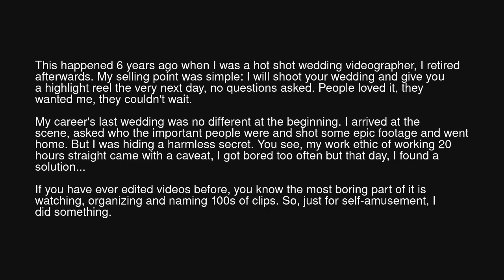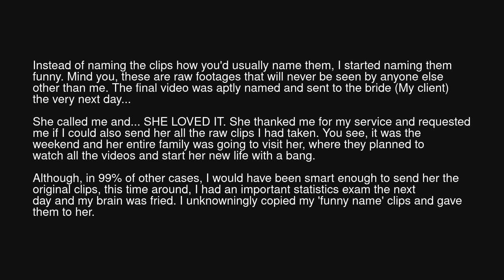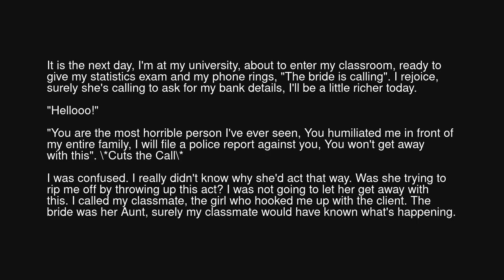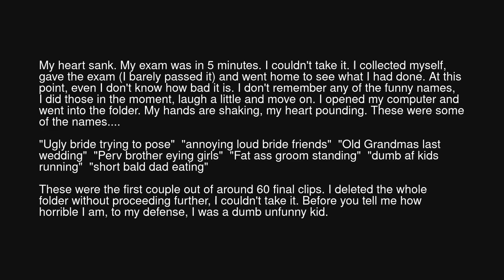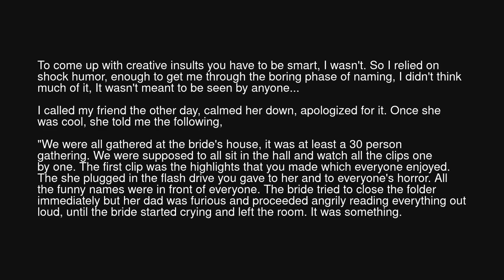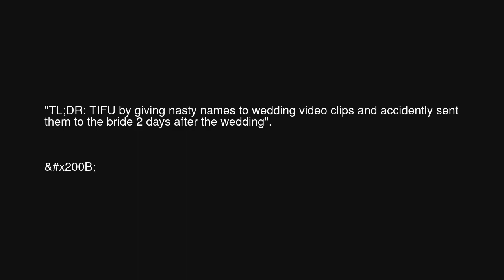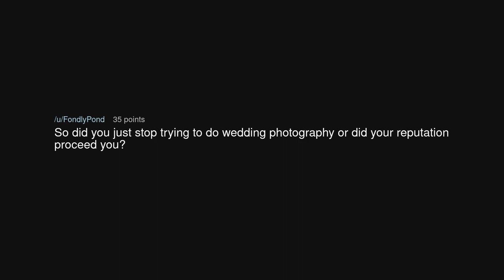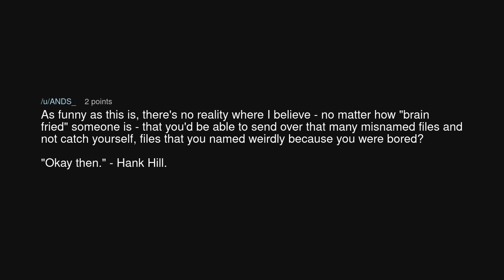TIFU by calling the bride ugly & the groom fat in front of their entire family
TIFU by calling the bride ugly & the groom fat in front of their entire family (r/tifu)

Source: hamzakahn on Reddit (link removed at the insistence of YouTube)